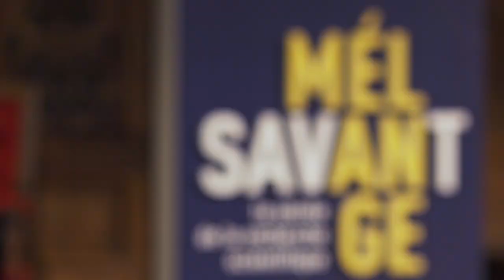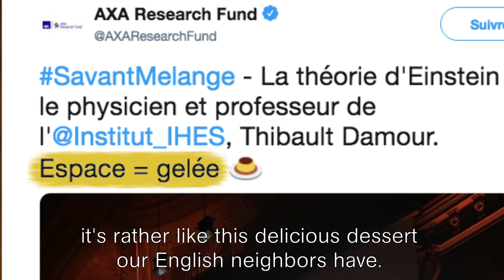"Savant Mélange, la soirée de la recherche scientifique" / Best of